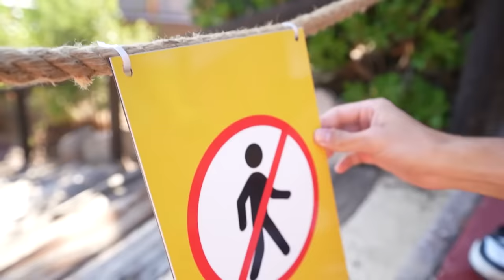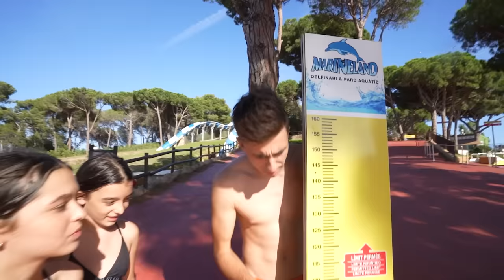NOS COLAMOS EN UN PARQUE ACUATICO MIENTRAS ESTÁ CERRADO...**nos pillan**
En el vlog de hoy, mi hija Ari el calvo arta game y la maximo squad nos colamos en un parque acuatico mientras está cerrado y nos pilla la policia!